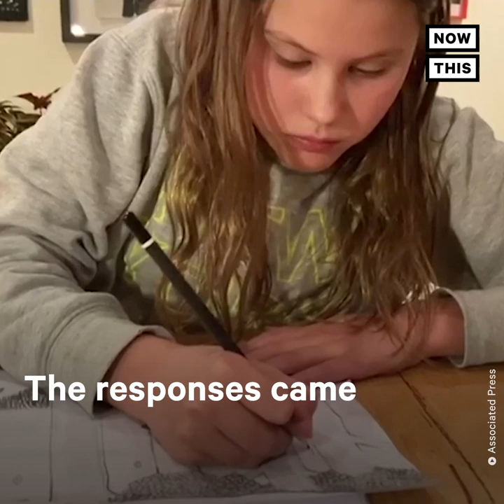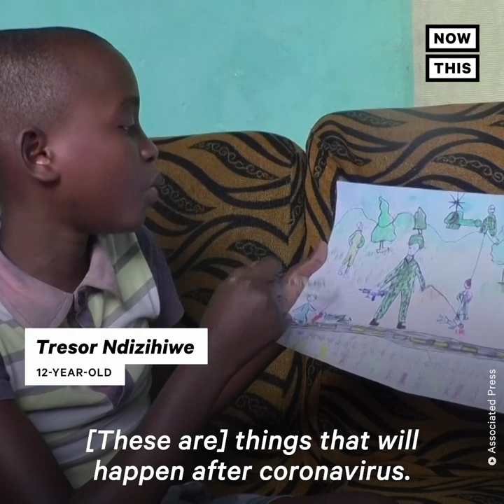Kids Around the World Share Their Lockdown Experiences | NowThis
From dance to drawing, here’s how kids around the world are coping with COVID-19 isolation.

In US news and current events today, the Associated Press asked children around the world to describe their lockdown experiences and visions for the future. The submissions came in the form of drawings, dances, songs, and videos. Watch to hear and see their answers!